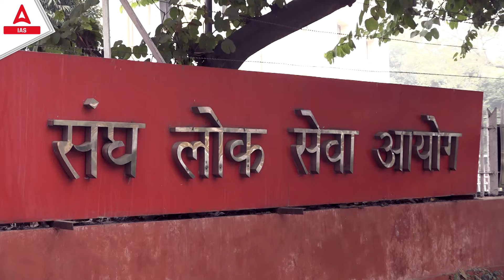UPSC Interview 2023 Review | What Questions Panelist Asked Today? UPSC Interview 2024 Today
UPSC IAS Interview Process
The questions in the IAS Interview are more like a discussion between the UPSC board and the aspirant. Generally, an IAS interview lasts for about 20 minutes and aspirants face interview questions that cover a broad range of topics. Facing the UPSC IAS interview panel is a daunting task but armed with facts and information, a candidate with confidence and appropriate soft skills can surely ace the interview.

Aspirants can read below the first-hand account of the UPSC IAS Interview experience:

Candidates usually reach the venue with some time in hand, and the security in front of UPSC organizes them in a queue and does the preliminary verification (interview call letter and cross-checking the candidate’s name on their list). It is recommended to carry some government-issued identification.
00:00 Intro
01:00 UPSC Interview 2023
02:00 UPSC Interview 2024

1. Learn from the best faculties
2. In-depth analysis
3. Exam planning strategy
4. Best question solution
5. Time management

1. Learn from the best faculties
2. In-depth analysis
3. Exam planning strategy
4. Best question solution
5. Time management